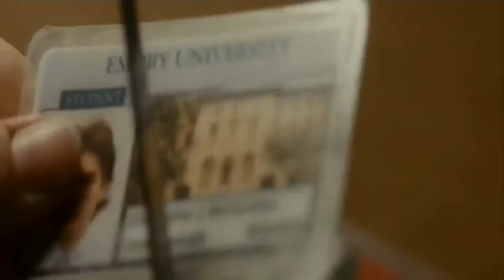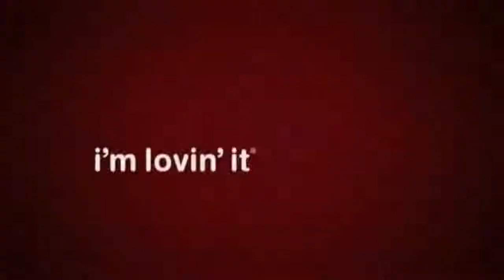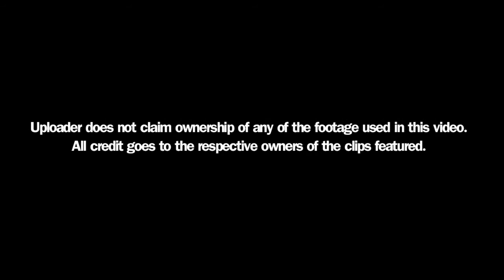Terence Mckenna - Modern Society | Plokščia Žemė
“Boring damned people. All over the earth. Propagating more boring damned people. What a horror show. The earth swarmed with them.”

― Charles Bukowski